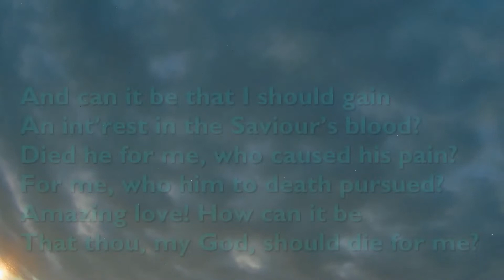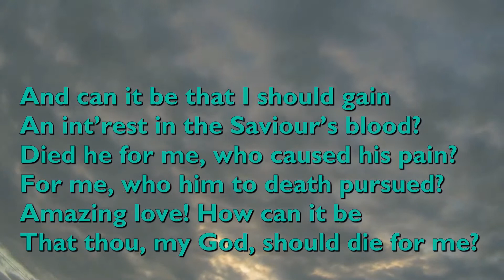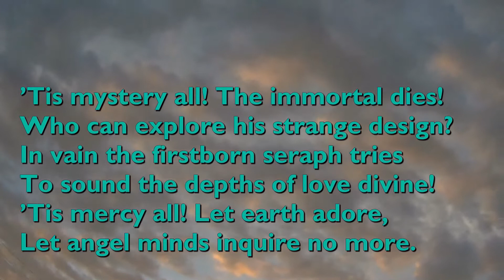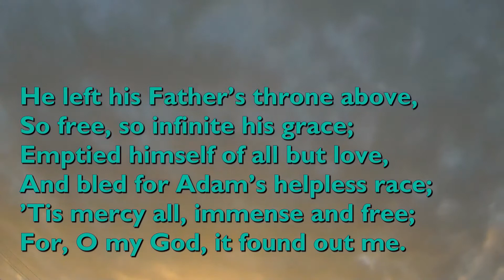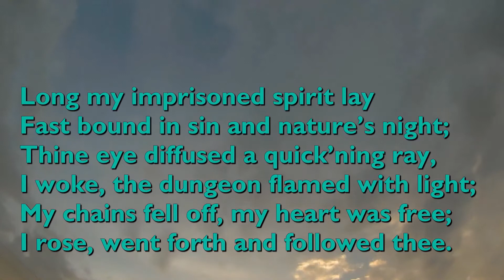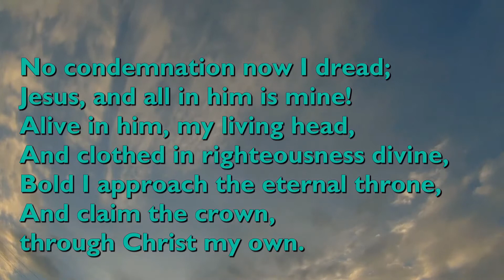Evening Prayers Friday 13th August 2021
Evening Prayers for the Stamford Methodist Church and Circuit led by Rev Bekkie Wright

Theme -  The assurance which comes through our traditions

Reading - 1 Kings 1:28-40

The music in this act of worship is covered by Stamford Methodist Church CCLI License 91977